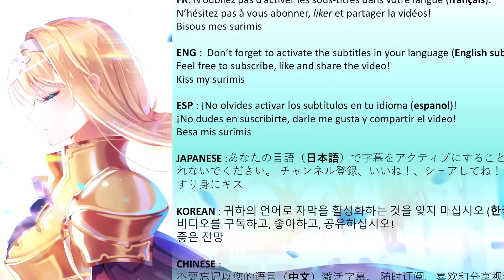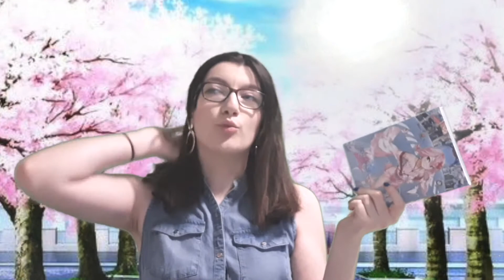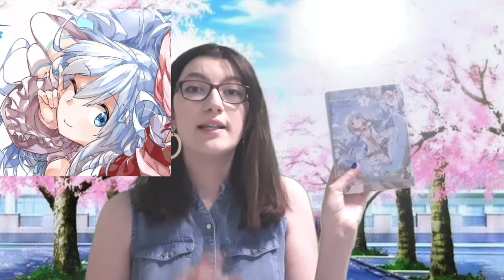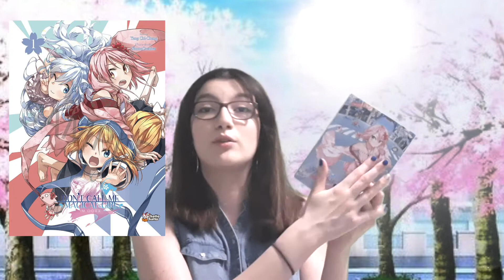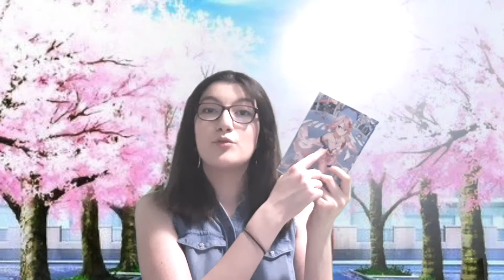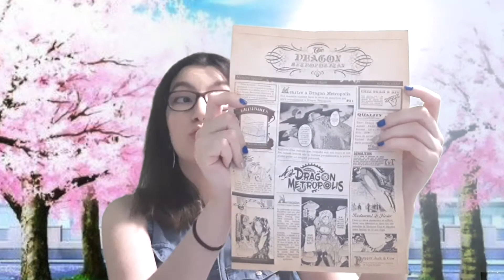TOME 1 #7 : DRAGON METROPOLIS / Don't Call Me Magical Girl, I'm OOXX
⇩ LIS OU JE TE MAUDIS⇩
N'oublie pas d'activer la 🔔 de laisser un 👍🏼 !

•● Sommaire●•
00:38 Don't Call Me Magical Girl, I'm OOXX
05:30 DRAGON METROPOLIS

➤ RDV chaque SAMEDI à 18H.
Cette chaîne est pour tout passionné : otaku, geek, cinéphile, disneyphile, sérivores, dramaddict etc.
L’essentiel de l'actualité et de la culture avec des news, analyses, théories, tops, découvertes, critiques C'EST ICI!
♚ : in love  ☠ : déception

•● Questions fréquentes ●•
☾Je suis châtain et j'ai des mèches caramel (Michel Delgrande)
☾ Je ne suis pas YouTubeuse. Je partage ma passion de la lecture et des bons programmes visuels et musicaux ainsi que du random avec vous
☾ J'achète mes romans au Forum ou à la Fnac et mes mangas à BD Fugue / Forum
☾ J'achète mes livres d'occasion chez easy cash / Forum/ le vioc (un vieux monsieur dans une ruelle qui fait du 4.20 / vinted.
☾ Je monte mes vidéos avec iMovie (technique du pauvre), je fais mes miniatures avec Canva. Oui 90% des vidéos sont prévues depuis les vacances d'été ou de Noel.
☾J'ai pleins de chouchous mais :
-mes mangas favoris sont Red Eyes Sword et Yona Princesse de l'aube
-maisons d'éditions favorites (mangas) à 29min14

Xoxo
【KuroNeko】